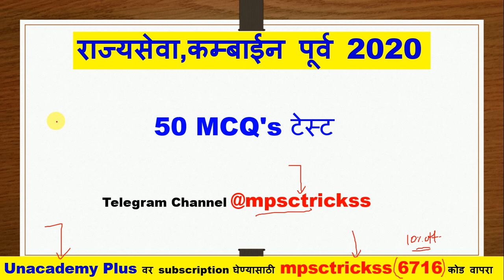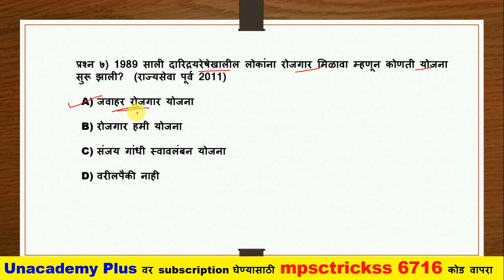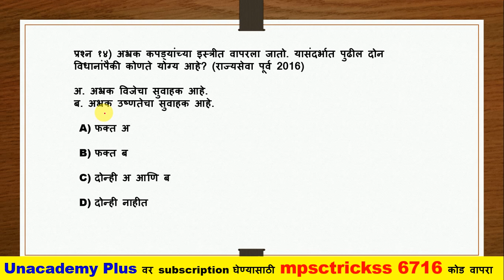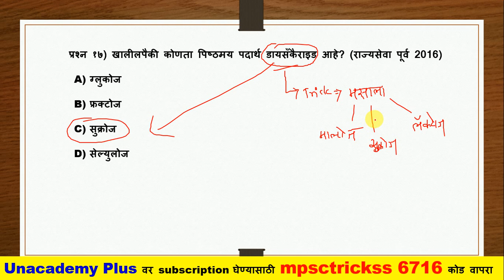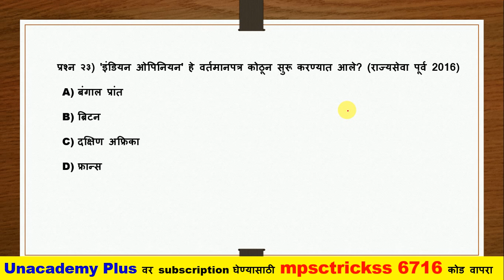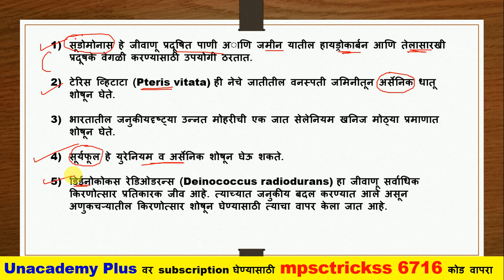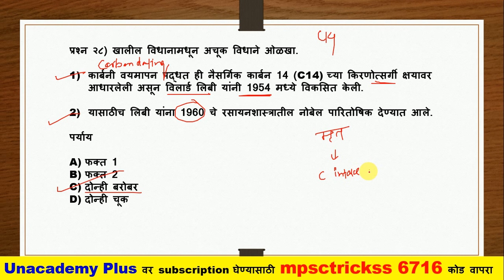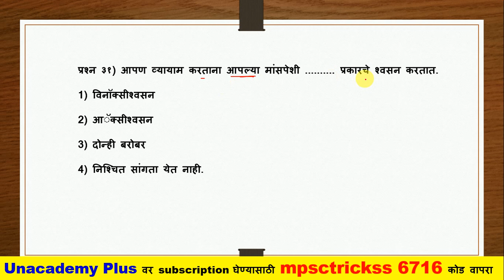Combined Prelims 2020 l Practice paper l कम्बाईन पूर्व 2020 सराव प्रश्नसंच l MPSC l Rajyaseva 2020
Telegram Channel T.me/mpsctrickss